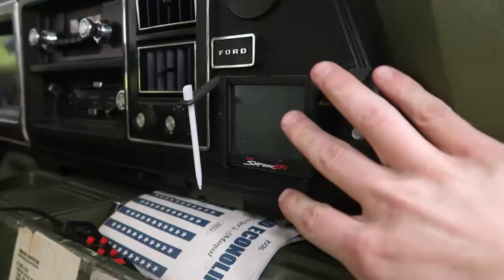REVIVING AN OLD PROJECT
Yes after months of mentioning the van its finally time to bring it back on the channel. Hopefully you all like it. If not, well that sucks cause its gonna be here for a while LMAO. Well you already know what to do

My equipment-
Tripod 1
Tripod 2
Car Mount